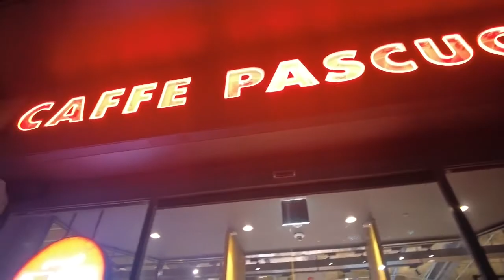강남 역삼역 주변의 밤거리 풍경 ㅣ테헤란로 ㅣ역삼동 ㅣ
역삼역 주변의 밤거리를 찍어보았습니다. 지난 추석날 밤이라 거리가
조용합니다.